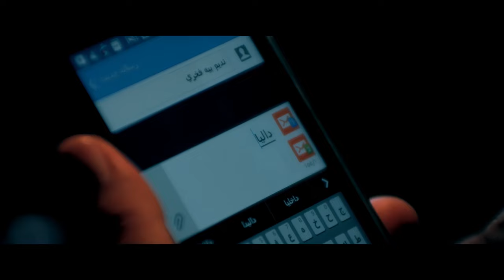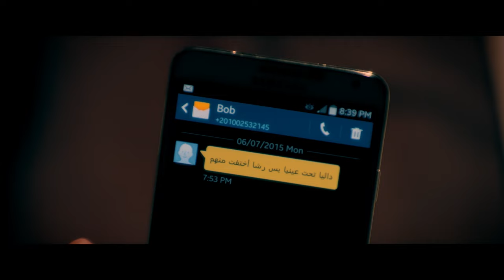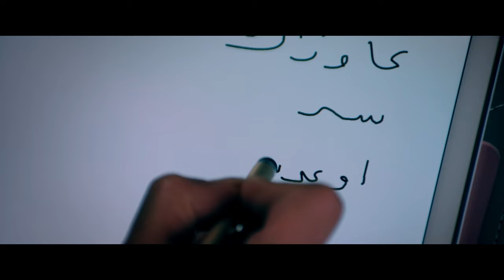فيلم الاثارة والتشويق "اهل الليل" 🔥 بطولة هيفاء وهبي 💃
فيلم "أهل الليل" بطولة هيفاء وهبي:
نوع الفيلم: دراما

إخراج: مريم أحمدي

بطولة:

هيفاء وهبي
عمرو واكد
خالد كمال
فيدرا
رحاب الجمل
عايدة رياض
أحمد صيام
محمد الكيلاني
حمزة العيلي
عبير فاروق
تميم عبده
آية سليم
آية سماحة
منذر رياحنة
قصة الفيلم:

تدور أحداث الفيلم حول شخصية "عسلية" التي تعيش مع أختها، التي تجبرها على العمل في المنازل كخادمة. تقع "عسلية" في حب شخص، إلا أن جمالها يجعلها هدفًا للعديد من الأشخاص، وتتعرض للاغتصاب من قبل أحد الأثرياء الذين تعمل لديهم. تقرر "عسلية" الانتقام مما حدث لها، وتبدأ في التخطيط لقتل ذلك الثري.